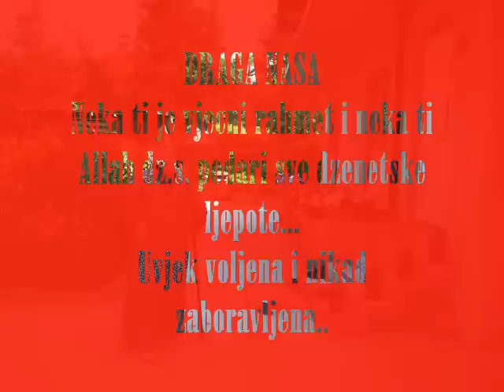Mati, mati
Uvjek voljena i nikad preboljena...Neka je vjeciti rahmet tvojoj dusi...